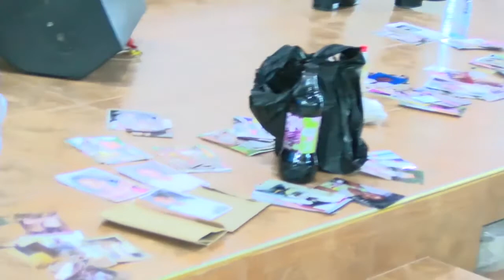VITA YA DAMU ~ MAOMBI NA MAOMBEZI: NA BISHOP MANASSE DM~Part 02/02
Sehemu ya maombi na maombezi ktk ibada ya juma la kinabii lililobeba ujumbe "NGUVU ZIPITAZO NGUVU" kwa somo lenye kichwa "VITA YA DAMU"...
Karibu ujifungamanishe na maombi haya...umbali kamwe si kizuizi cha kupokea..hakika Mungu atakutana nawe kwa imani utakayojifungamanisha nayo ktk kipindi hiki.